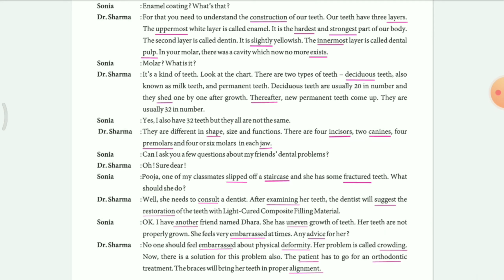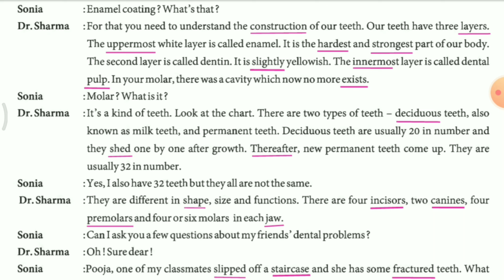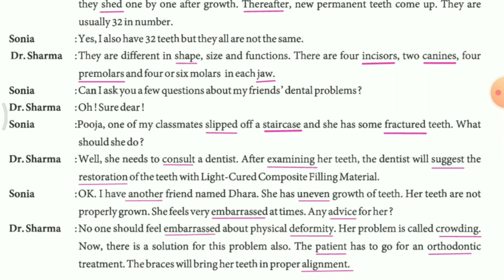Std.9th | English | Unit-2. Dental Health (Part-4) | By Parvez Sir